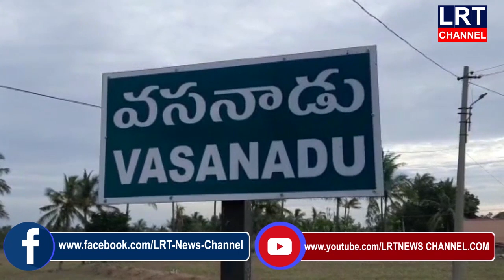చిత్తూరు జిల్లా కుప్పం లోని స్టీల్ ఫ్యాక్టరీ బాయిలర్ పేలడంతో అగ్ని ప్రమాదం సంభవించింది.|| LRT NEWS